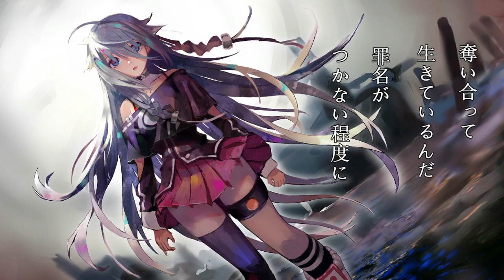【IA】 Shozai Soudatsu (所在争奪) 【Reprint】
I'll be honest, this song sounds a bit flat and subdued, but goddamn if I don't enjoy it. The music and the tuning is just top-notch. I suppose it's just one of those songs where the vocals aren't supposed to overshadow the music, and it works.

(The artwork is damn cool as well)

Anyway, I'm not really sure how I should translate the title. "所在争奪" is basically 2 words: "Location" and "Struggle", but I'm not sure if it should be translated literally. And that's why I just kept it in Japanese.

Illustration: Ogimotozukin (オギモトズキン)